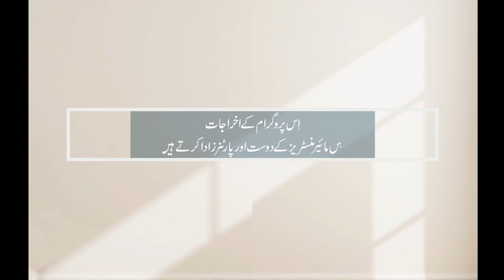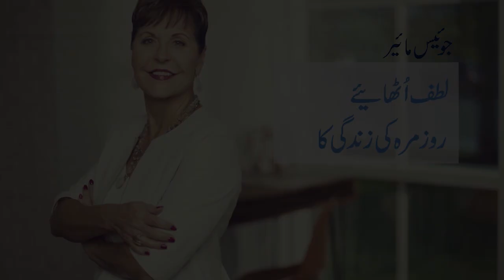Ae kkhuda to kya chahta hai ke mein karoon ? اے خدا تو کیا چاہتا ہے کہ میں کروں؟ | Joyce Meyer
کیاآپ اپنی زندگی سے تھک چکے ہیں؟ جانئیے یسوع نے اپنے شاگردوں کو دریا کے کنارے کیا تعلیم دی!